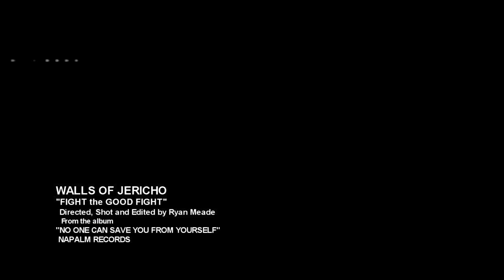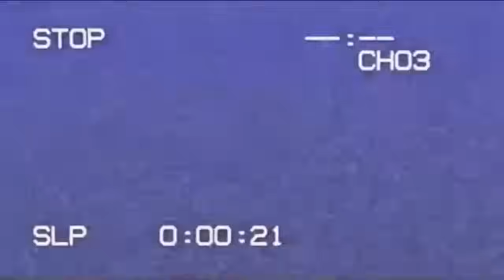WALLS OF JERICHO - Fight The Good Fight (Official Video) | Napalm Records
Out March 25!

Shrieking guitar assaults. Sirens. Words of warning. Thousands marching. The intro for No one can save you from yourself establishes in mere seconds that WALLS OF JERICHO are ready for the final resistance – after all, why would these hardcore / metalcore legends fall silent after almost 20 years? The five-piece loves to rub salt into gaping wounds, and WALLS OF JERICHO fans worldwide count on the unmatched aggression and integrity of Detroit`s daughter and sons – be it at their brutal live shows or on record! Eight (!) years after The American Dream, Candace Kucsulain and Co. have found new allies in Napalm Records and seem more relentless than ever: there`s no space for soft nuances! Maddening riffing, downbeats, and huge breakdowns proudly display the band`s historical vigor. Elegiac hardcore parts mix well with metallic splendor and the track ‘Anthem‘ is an unforgettable example! A track and an album meant to be echoed by a thousand voices, baptized in sweat via the circle pit.